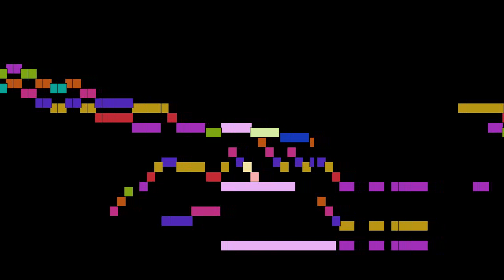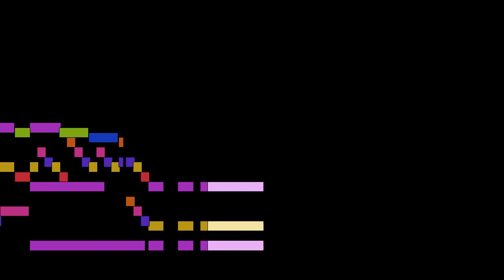Joseph Haydn - Der erste Kuß, Hob. XVIIa:3, 12 Songs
Der erste Kuß, Hob. XVIIa:3, from 12 Songs, Hob. XVIIa:1-12, by Joseph Haydn, with animated score.